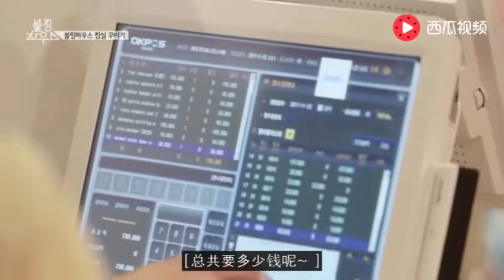BLACKPINK团综，教你撒娇卖萌的方法购物，一定给你打八折！